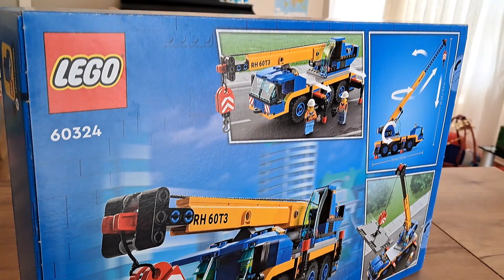LEGO 60324 CITY Mobile Crane Original Retail Box - Back Side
Original Retail Box. The LEGO set Mobile Crane from CITY series. Back View.